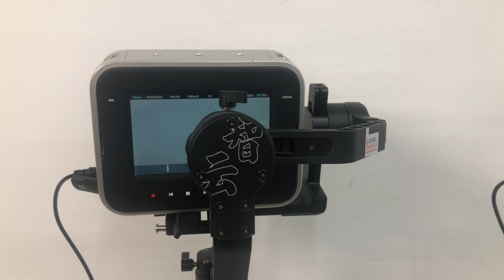Crane 2 無線搖桿控制效果體感控制